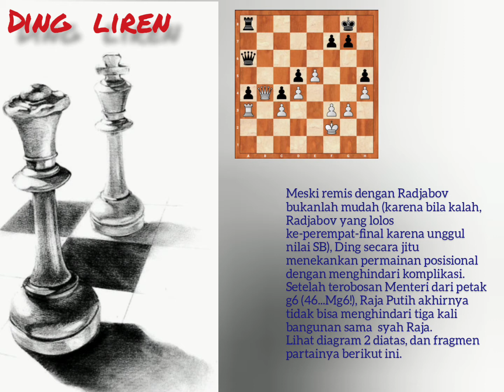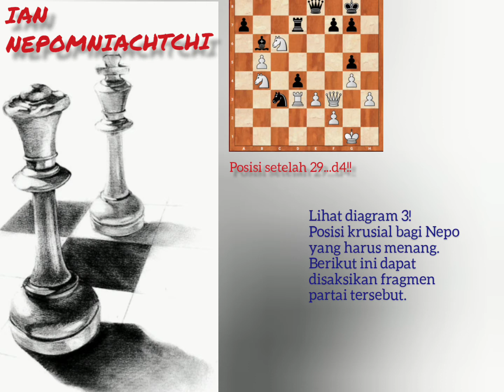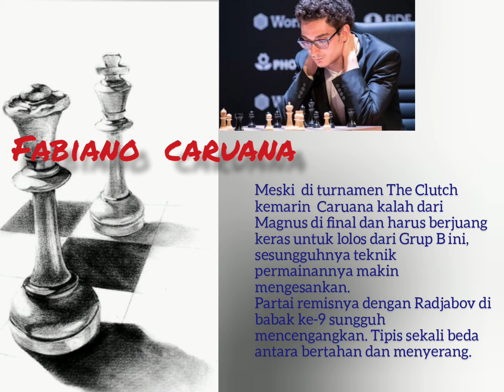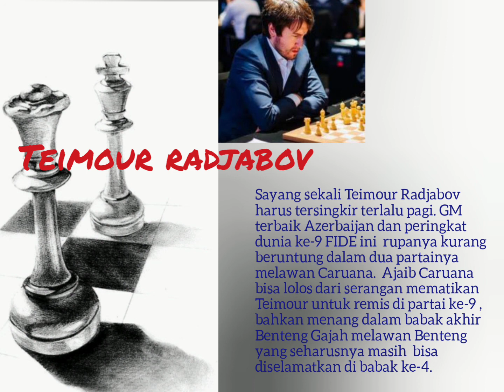# 5 LANGKAH KRUSIAL (GRUP B) CHESSABLE MASTERS 2020 #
5 DIAGRAM CATUR PALING KRUSIAL GRUP B CHESSABLE MASTERS 2020